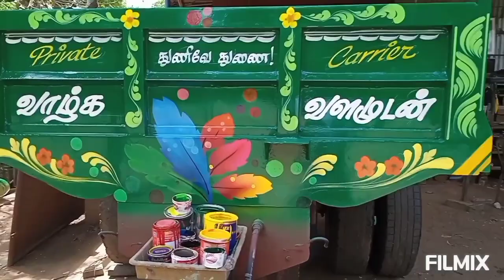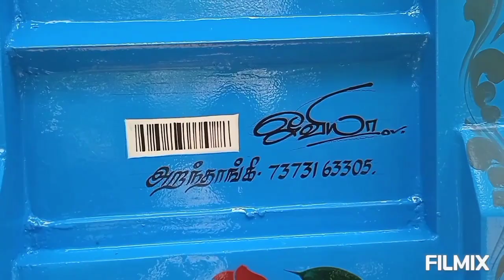பழைய டிராக்டர் டிப்பரை புதுசுபோல மாத்திடலாம்...🤔🤔🤔🤔